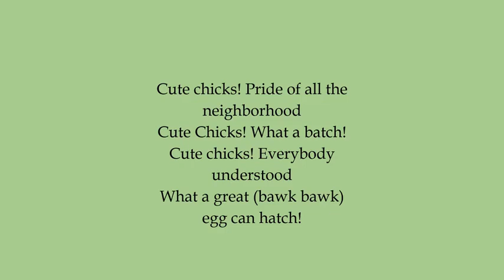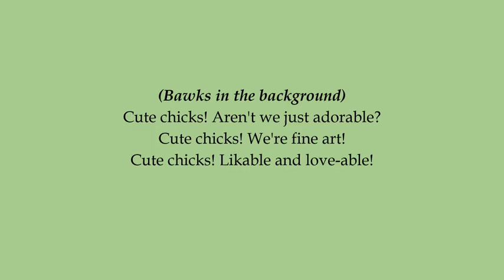cute chicks lyric video words and music by John Jacobson and John Higgins